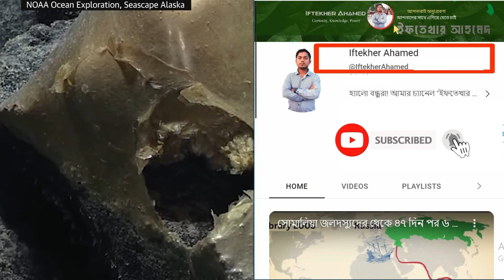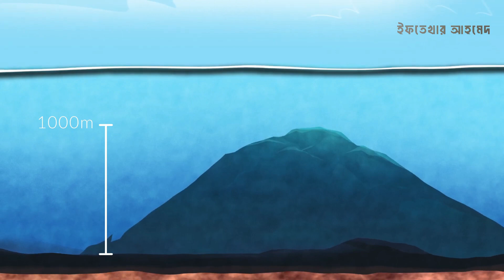সমুদ্রের নিচে খুঁজে পাওয়া এমন 10টি বিস্ময়কর আবিষ্কার ( deep sea animals). top 10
সমুদ্রের নিচে খুঁজে পাওয়া এমন 10টি বিস্ময়কর আবিষ্কার বিশ্বের সর্বোচ্চ ভবনের দ্বিগুণ আকারের পানির নিচের সীমাউন্ট আবিষ্কৃত হয়েছে 10টি মন মুগ্ধকর গভীর সমুদ্রের আবিষ্কার সমুদ্রের নিচে খুঁজে পাওয়া অবাক আবিষ্কার  গভীর সমুদ্রের নীচে কি আছে

আমি এই ভিডিও তে যে বিস্ময়গুলো নিয়ে আলোচনা করেছিঃ
1)10টি মন মুগ্ধকর গভীর সমুদ্রের আবিষ্কার ।
2)বিশ্বের সর্বোচ্চ ভবনের দ্বিগুণ আকারের পানির নিচের সীমাউন্ট।
3)সমুদ্রের নিচে খুঁজে পাওয়া অবাক আবিষ্কার।
4)গভীর সমুদ্রের নীচে কি আছে।

Chapters:
00:00 intro
00:44 মন-বিভ্রান্ত আগ্নেয়গিরির মানচিত্র
01:45 সমুদ্রতলের তাপ তরঙ্গ
02:40 বিশাল সিমাউন্ট
03:38 রহস্যময় সোনালী কক্ষ
04:44 ডিমে ঢাকা আগ্নেয়গিরি
05:33 বিস্ময়কর মিথেন লিক
06:24 সবচেয়ে গভীরে বসবাসকারী মাছ
07:40 লুকানো আন্ডারওয়ার্ল্ড
কমেন্টে লিখে জানান ⇙..⬇️
📢 আমি যে জিনিস গুলো ব্যবহার করি
1. মাইক্রোফোন (1st)
2.  মাইক্রোফোন (2nd)
3.My Laptop
4.My pc
5.My Monitor